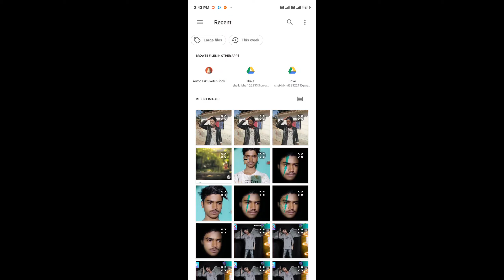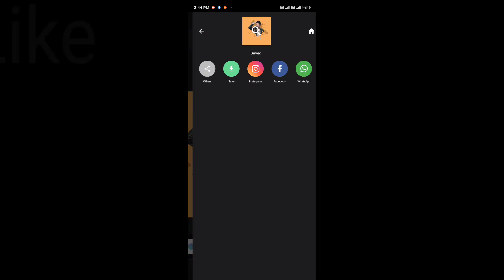Amazing😱 Photo Editing || Best Effect Photo Editing || Photo Edit Karna Sikhe || Sheikh Bhai Editor🔥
beat photo editing PicsArt
photo editing best effect PicsArt
best effect photo editing PicsArt
best background effect PicsArt
best background effect photo PicsArt
photo editing background change PicsArt
background colours change PicsArt
best effect background change PicsArt
photo editing background color change PicsArt
all photos editing Picsart app

    Background Erase
             Best App

And all apps photo editing
       Sheikh Bhai Editor

Thanks